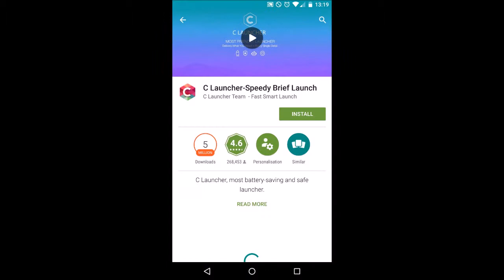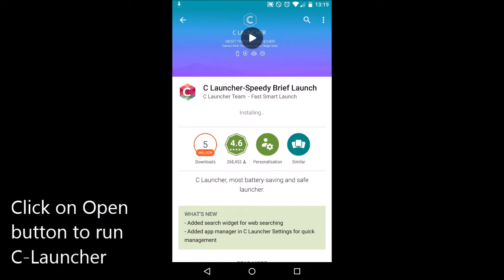How to install C-Launcher on Android